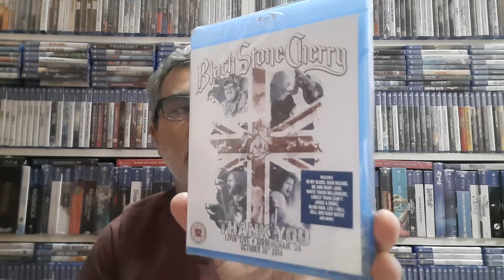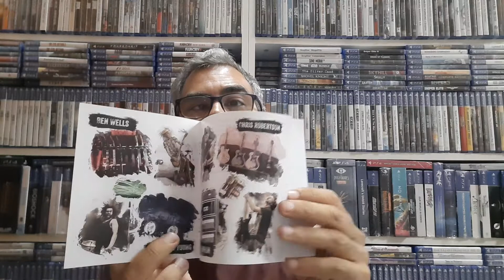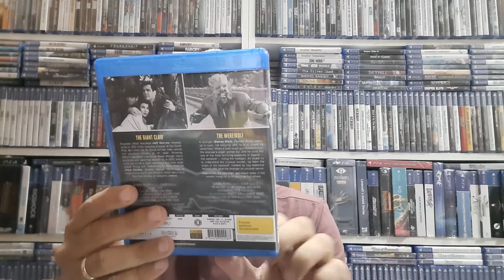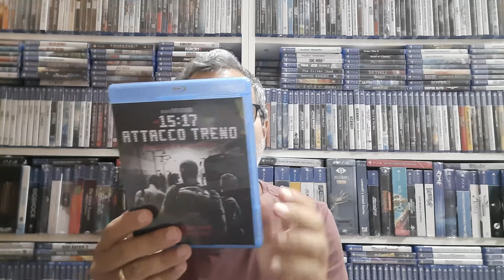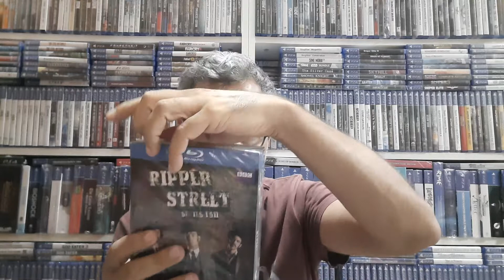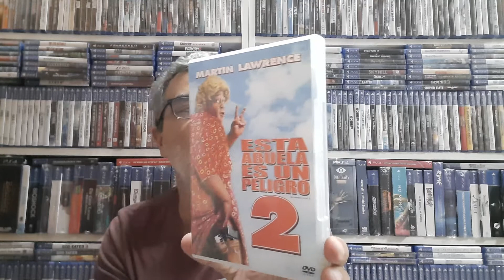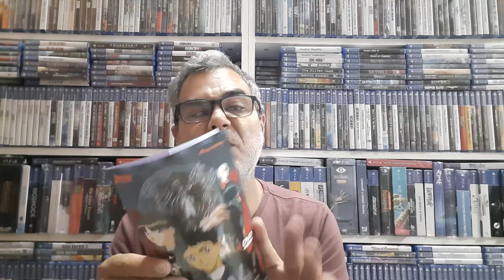Compras Amazon Bluray.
Compras de blurays variaditas y unos dvds de bonus al final.